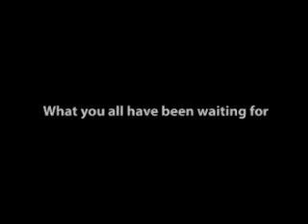theLAN 2003 Second Edition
Den gode følsen! Vårt legendariske dataparty i den store gymsalen på Engebråten skole på Kjelsås i Oslo. LAN i heftig kaliber med underholdning, compoer, sceneshow, live nettradio, kantine, the awakening og mye mer.